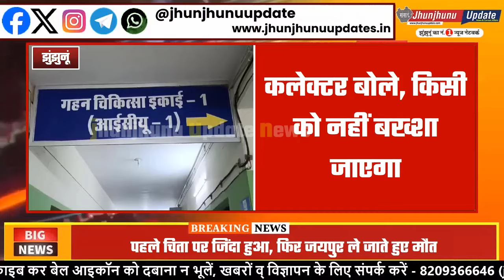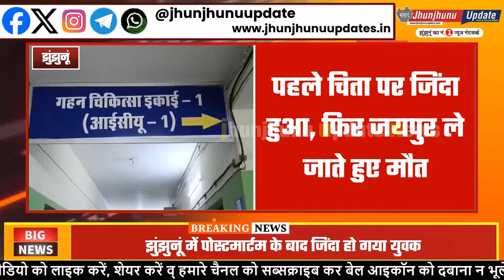झुंझुनूं : पोस्टमॉर्टम के बाद जिंदा हुआ व्यक्ति, मचा हड़कंप, हुई कार्रवाई